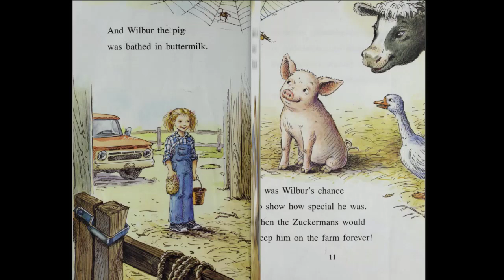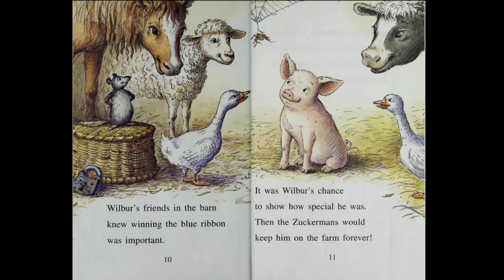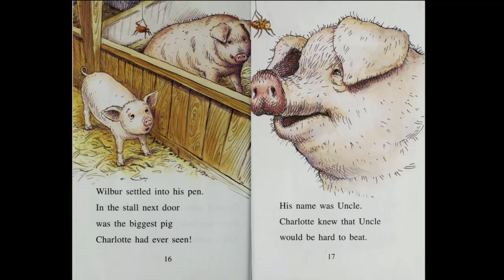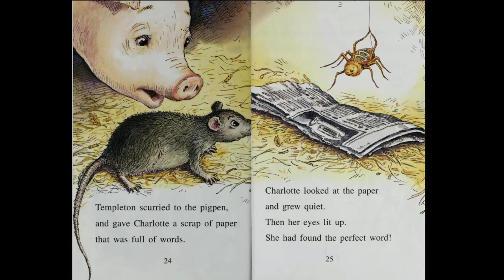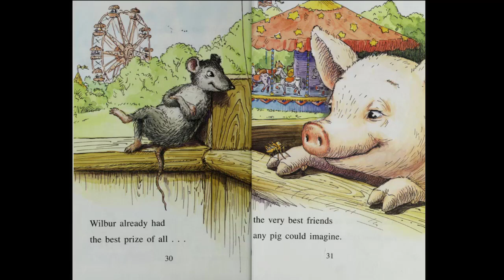Charlotte's Web: Wilbur's Prize | Kids Book Read Aloud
Written by Jennifer Frantz
Read by Joanna